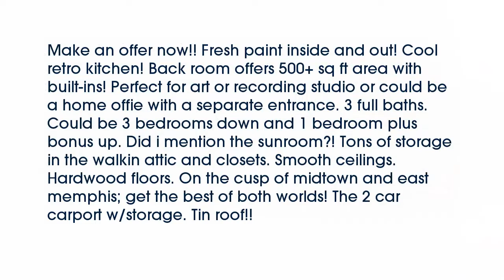Real estate for sale in Memphis Tennessee - MLS# 9972836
24 S Holmes St
Memphis Tennessee 38111
MLS# 9972836

Make an offer now!! Fresh paint inside and out! Cool retro kitchen! Back room offers 500+ sq ft area with built-ins! Perfect for art or recording studio or could be a home offie with a separate entrance. 3 full baths. Could be 3 bedrooms down and 1 bedroom plus bonus up. Did i mention the sunroom?! Tons of storage in the walkin attic and closets. Smooth ceilings. Hardwood floors. On the cusp of midtown and east memphis; get the best of both worlds! The 2 car carport w/storage. Tin roof!!